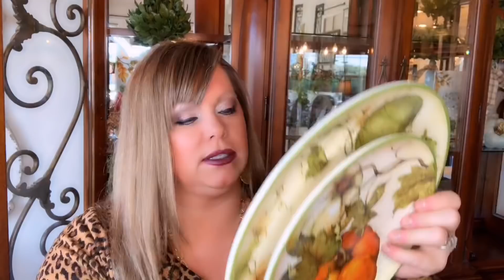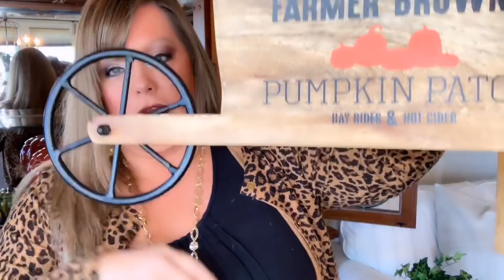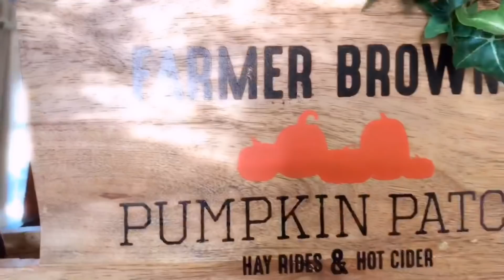FARMHOUSE TO TUSCAN CONVERSION - HUTCH DECORATED FOR FALL!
Hi Friends, join me today as I decorate my Tuscan style hutch, in the sunroom, for fall! Thank you all for stopping by and have a fabulous weekend! Love you all so much! XOXO ~😘 🍁 🍂 🍃🌻